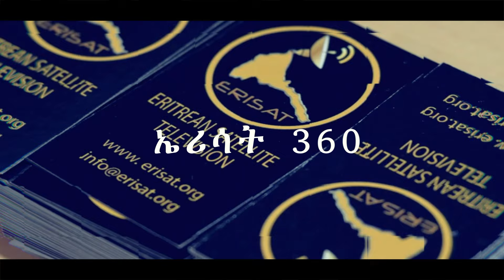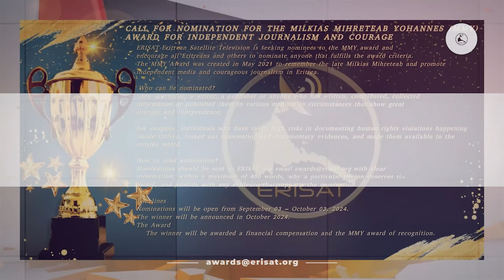ERISAT:#360 ~ 'ውሕስነት ዝፈጥር መንግስቲ ስለ ዘይብልና: ኩነታትና ዝኸፈአ ይገብሮ, , ,' | 2ይ ክፋል